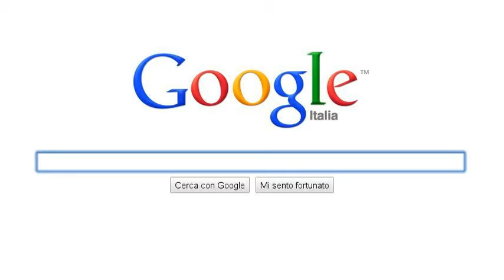Vacanze e NO SCUOLA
Non vuoi studiare?